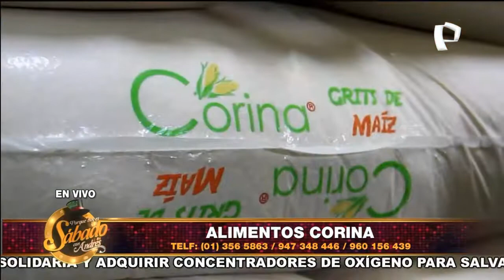Corina, Alimenta Tu Vida - Sábado 01 de Mayo de 2021